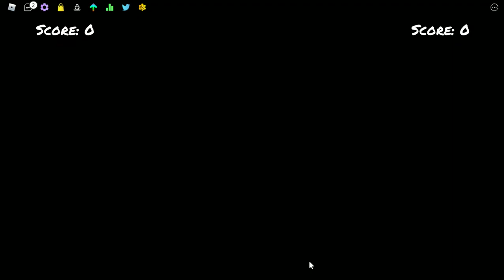MIST | HARD | Funky Friday Roblox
MISTFUL CRIMSON MORNING